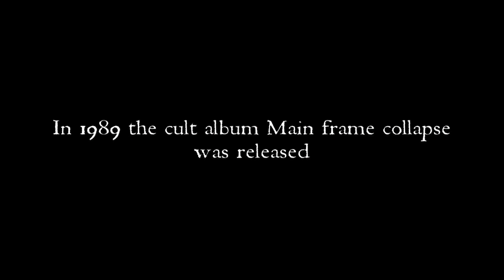Schizo -30 years of collapse special shows promo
☠ Schizo "Main Frame Collapse" 30th anniversary Special Shows!!
Ita:
“Main Frame Collapse”,dei catanesi SCHIZO è uno dei capolavori assoluti del metal italiano. Uscito originariamente nel 1989, l’album è stato definito tra i dischi culto della scena black/thrash mondiale.
11 perle di furia assassina, contese tra  Venom, Kreator, Hellhammer e Discharge, in cui la furia omicida del metal si fonde alla perfezione con la violenza dell’hardcore e del punk.

A distanza di trent’ anni dalla sua uscita, la band annuncia una serie di show esclusivi ed inediti, dedicati a “Main Frame Collapse”, dove il combo siciliano eseguirà interamente questo masterpiece fondamentale per la storia del metal estremo mondiale, oltre ad altro materiale tratto dai demo e dal progetto MONDOCANE.

Eng:

"Main Frame Collapse" by SCHIZO  is one of the absolute masterpieces of Italian metal. Originally released in 1989, the album was defined among the cult records of the black / thrash scene worldwide.
 11 pearls of murderous fury, disputed between Venom, Kreator, Hellhammer and Discharge, in which the murderous fury of metal blends perfectly with the violence of hardcore and punk.

Thirty years after its release, the band announces a series of exclusive and unpublished shows, dedicated to "Main Frame Collapse", where the Sicilian combo will entirely perform this masterpiece as well as other material taken from the demos and the MONDOCANE project.

✅ Fri 14 Feb- Roma @ Traffic Live